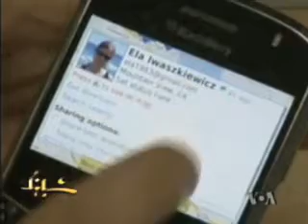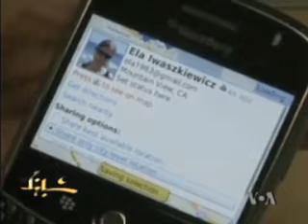سرويس GoogleEarth و ويژگی های آن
حامد بهروان خبرنگار بخش فارسی صدای آمريکا درباره سرويس GoogleEarth، GoogleOcean، و GoogleMap توضيحاتی داد.